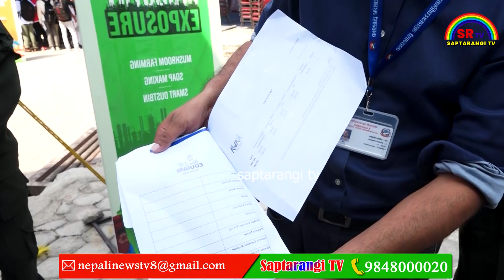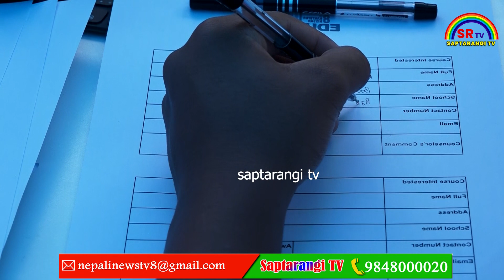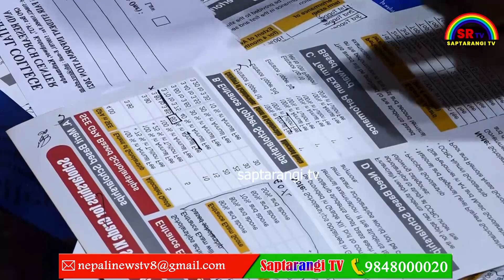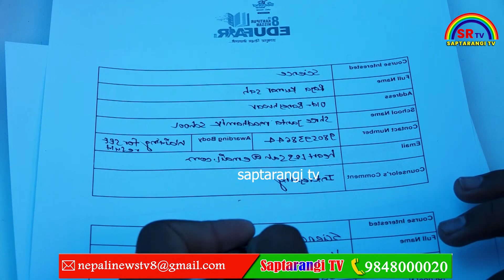बालेन र रबिको छड्के भृकुटी मण्डलमा,बालेन र रबि जनताको हिरो हो,साहासी नगर प्रहरीRabi Lamichhane Balan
यदि तपाईको समाजमा यस्ता खाले कुनै समस्या छ भने अथवा तपाई संग कुनै प्रतिभाहरु छ भने हामीलाई सिधै सम्पर्क गर्न सक्नु हुने छ - 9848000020 /

Welcome to our chhanel...we are mailny providing amazing facts , filmy news, nepali songs video,nepali comedy video, stage programme, 24 hour latest news, All About World, All About Nepal and All types Of entertaining Videos.

You can give us feedback far Our Videos...